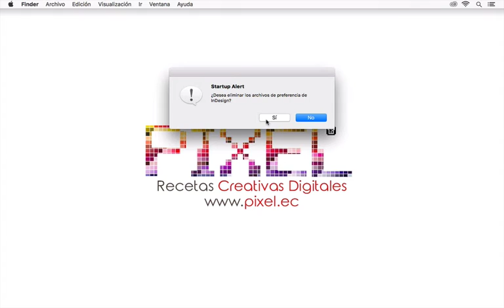✅✅ COMO RESTAURAR Adobe Indesign CC | RESTABLECER ADOBE INDESIGN CC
COMO RESTAURAR Adobe Indesign CC | RESTABLECER ADOBE INDESIGN CC y dejarlo desde cero; utilizando atajos de teclado es lo que te enseñaré en esta lección. Es importante realizar este consejo porque por alguna razón Adobe Indesign puede dejar de funcionar ó sus valores de fábrica se hubiesen alterado. Me guata hacer este paso también en Adobe Photoshop y Adobe Illustrator

Como Restaurar o Reiniciar las preferencias de Adobe Indesign desde cero es una buena práctica que te recomiendo hacerla